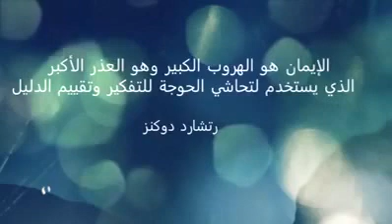Are you an atheist ? The theory of evolution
Are you an atheist ?
The theory of evolution